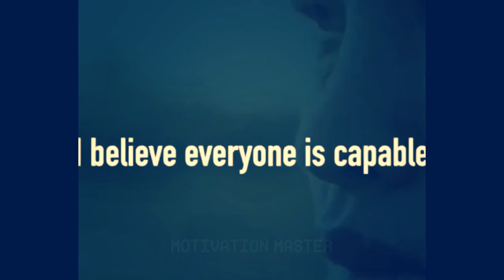Motivational Speech WhatsApp Status English | Motivational Speech English WhatsApp Status Video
English Motivational Speech WhatsApp Status | Motivational Speech In English WhatsApp Status Video | Motivational Speech WhatsApp Status English | Motivational Speech English WhatsApp Status Video